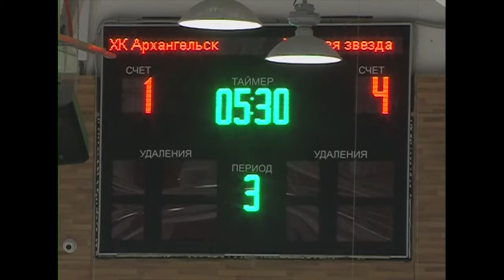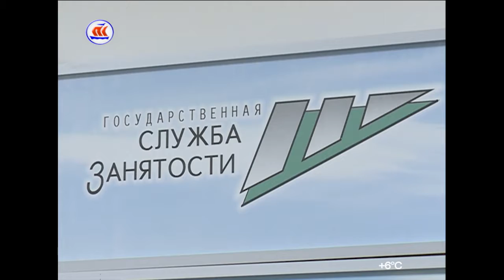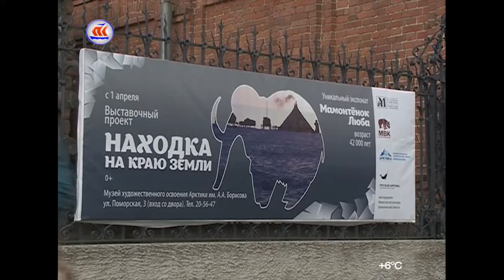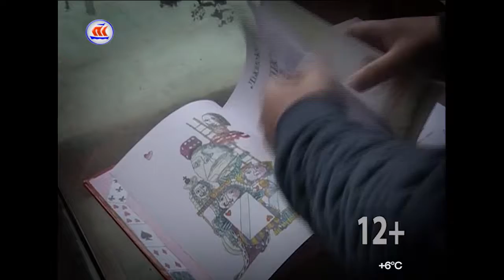05 04 17 Сейчас в регионе 16 00